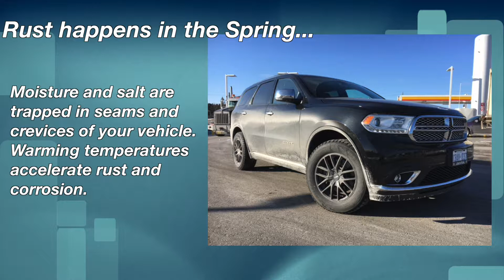Spring Video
Corrosion FREE rustproofing.  Rust LOVES the spring, protect your vehicle.